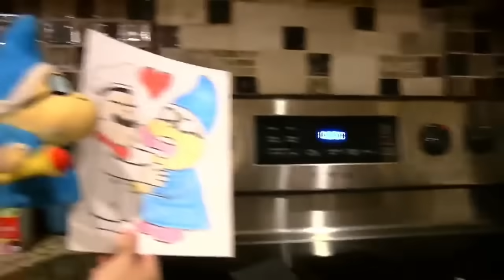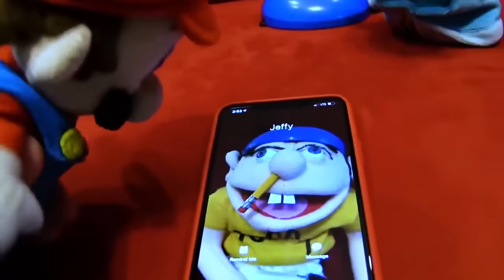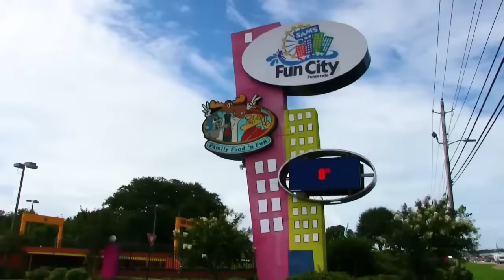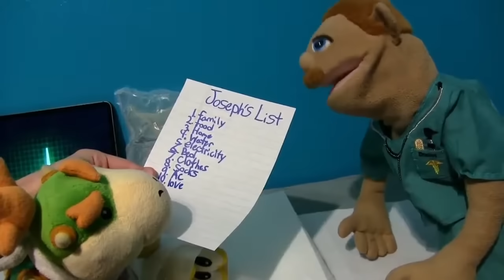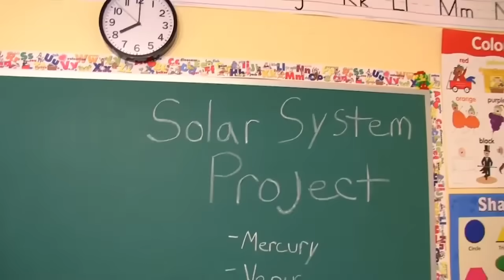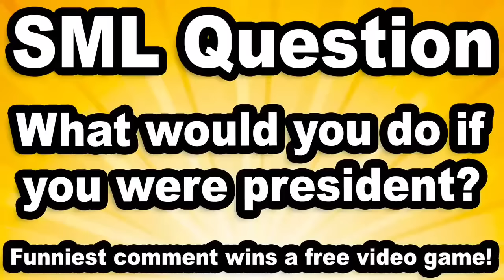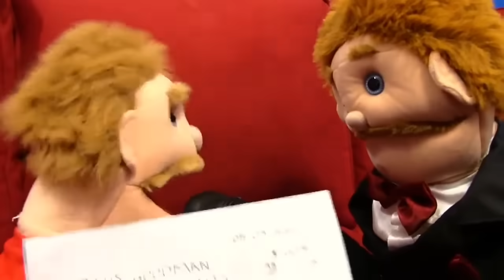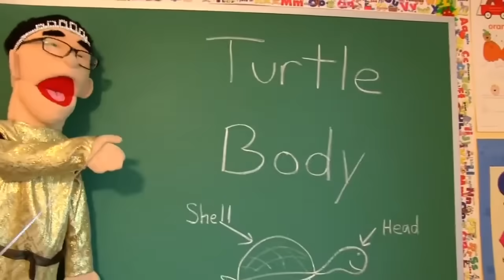*2 Hours* Of Sml Marathon | Best Of Jeffy (Sml Marathon)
We constantly post SML/Jeffy  based content and other
SML type videos. This include SML Marathons, SML Shorts, Jeffy Marathons, Junior Marathons, ChefPePe Marathons,Cody Marathons, Bowser Marathons, Richard Goodman Marathons and more. We are also looking for new ideas in the future🔮.
Don’t attempt anything in these videos/marathons‼️
I am not the creator of these original videos